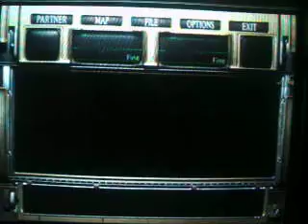Resident Evil 0 Part 29 Run away from toad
toads are the monsters can that kill you in 1 hit on this game (be careful when fighting them or RUN LIKE SHIT